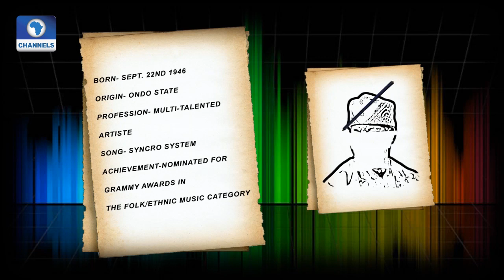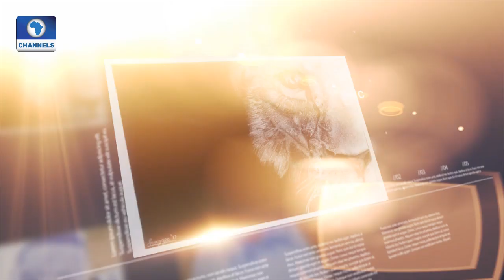Art House: Artist, Pictures Of The Week